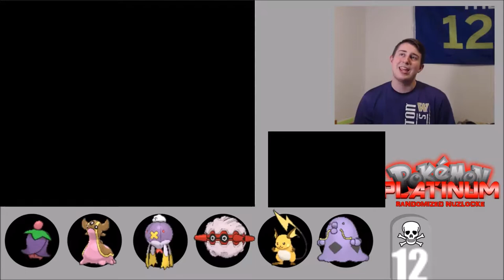Pokemon Platinum Randomizer Nuzlocke 38 EVERY TRAINER HAS A LEGAND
WHATS RANDOMIED
-TRAINERS
--POKEMON
--MAX AI

WILD
--POKEMON
ITEMS
TM'S
STATIC POKEMON
--LEGANDARY-LEGANDARY NORMAL-NORMAL